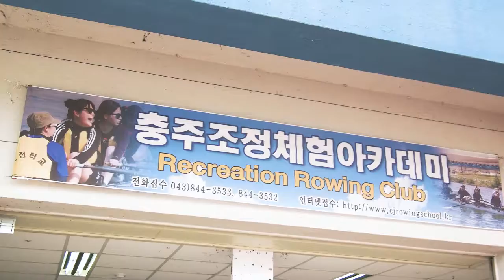탄금대 역사 트레킹 (Feat. 짚라인, 조정 체험)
[대한민국 대표 수상레저 체험관광 프로그램]
프립에서만 만나볼 수 있는 역사+짚라인+조정 체험 투어!